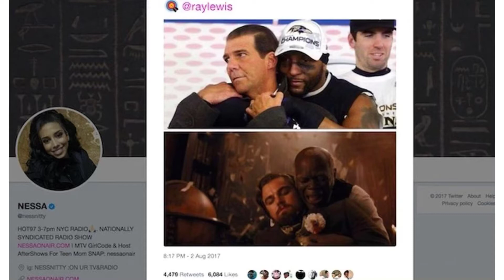Was Colin Kaepernick really blackballed from the NFL???